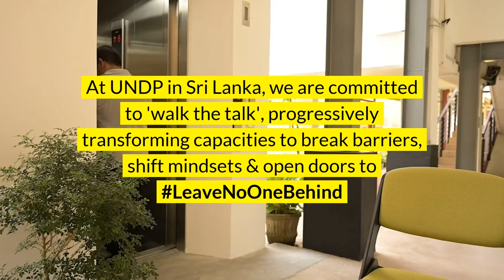Taking colleagues to the next level: People for 2030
The People2030 strategy ensures that each and every person at UNDP has a stake.

In line with UNDP Sri Lanka's overall work on disabilityinclusion, following the disability audit conducted, we have now made our premises more accessible and inclusive to all!